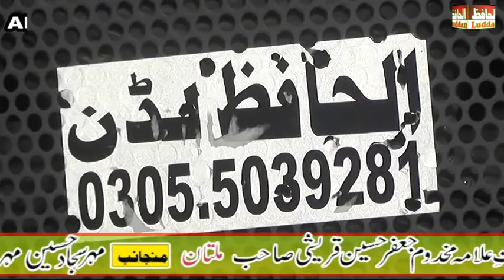Jafar Qureshi Bayan 2021 Part 1 Panjtan Studio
Dear Viewers,
 Hum Apko Apne Is Channel "Panjtan Studio " Par Welcome Kartay Hain Tilawat, Hamd, Naat Sharif Or Ulema Karam K Taza Tareen Bayanat Dekhne K Liye Ap Se Request Hai Humare Channel ko Zaroor Subscribe Kar Lein Or Sath Wale Bell Icon Par B Click Kardein To Inshallah Ab Humari New Upload Hone Wali Taza Tareen Video Ap Tak Ba Asani Pohanchti Raheingi